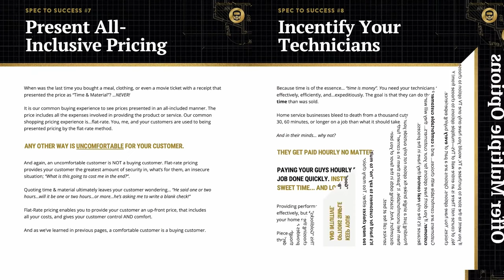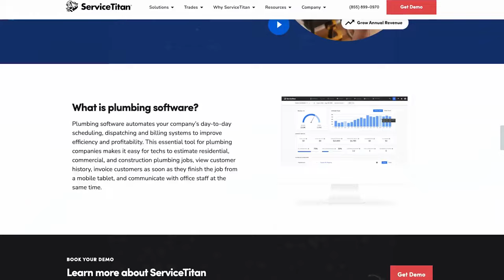The Secret to Making Money in HVAC, Plumbing, & Electrical Businesses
Are you looking to unlock the secret to making money in HVAC, plumbing, and electrical businesses? In this video, we delve into effective strategies for growing a plumbing business and maximizing profitability. Whether you're a seasoned plumbing business owner or just starting your journey, our expert advice will guide you through critical aspects such as plumbing pricing, business mindset, and innovative plumbing business plans.

Discover how to start a plumbing business with confidence and gain insights into plumbing business tips that can set you apart from the competition. From essential plumbing business start-up advice to advanced techniques for plumbing growth, this video is packed with valuable information for aspiring entrepreneurs.

Learn how to leverage your skills as a master plumber and turn your passion for plumbing into a lucrative career. Don’t miss out on the chance to elevate your HVAC or electrical business as well—watch now and take the first step towards financial success!

🔸 Ready to elevate your business like Matt and Tony?

🔸 Is your business leaving money on the table? It's time to find out